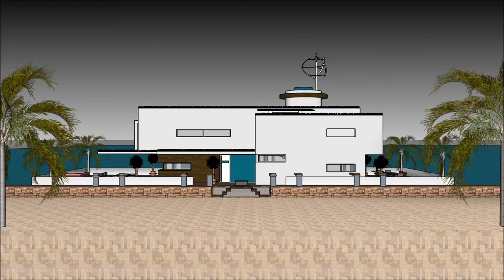Arquitectura de una casa inteligente casas de lujo modernas en alemania casa flotante israel casa fl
The floating house villa houseboatzania launching an innovative high-end luxury yacht floating house villa mansion home design potentially as a display of exhibition of the Arquitectura de una casa inteligente casas de lujo modernas en alemania casa flotante israel casa fl.

The collection of the Floating house villa houseboatzania concept Arquitectura de una casa inteligente casas de lujo modernas en alemania casa flotante israel casa fl consists of high luxury and architectural art pieces in minimalism combined with living on the waterfront of the harbour.

The floating house villa mansion yacht design has the basis to sustain living with high standards and contemporary structural design Arquitectura de una casa inteligente casas de lujo modernas en alemania casa flotante israel casa fl with numerous of prospects for excessive living and celebrating the desire of life worldwide: